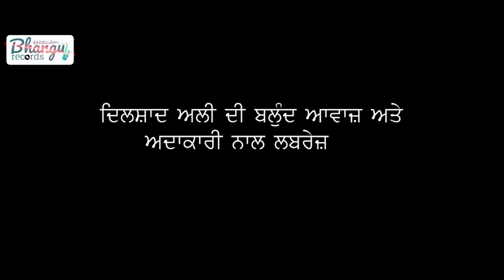New official punjabi short movie Awaaz -A-Kisan(promo) by Dilshad Alli 2020 Kisan farmer protest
Voice over/act- Dilshad Alli
written by-Bhangu Phalere Wala
A film by -Kimmy Bhangu(reel film studio)
label-Bhangu Records
spl.thx.Harvir Dhindsa,Amar singh Amar biba Manpreet Kaur, Mr-shipu, Meri Kalam mera sahit
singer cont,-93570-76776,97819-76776